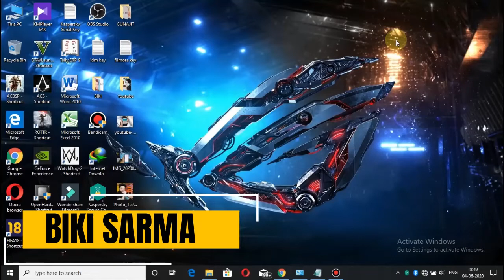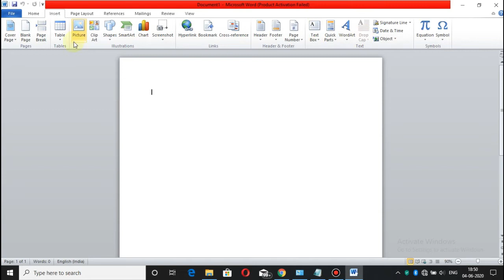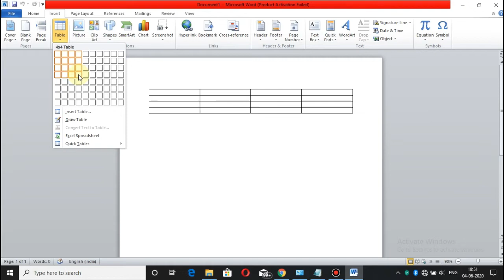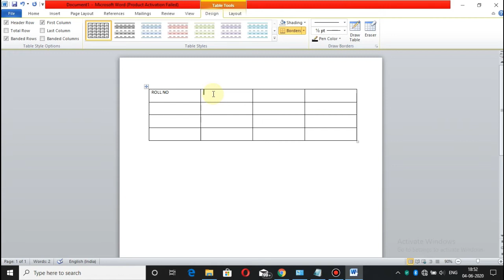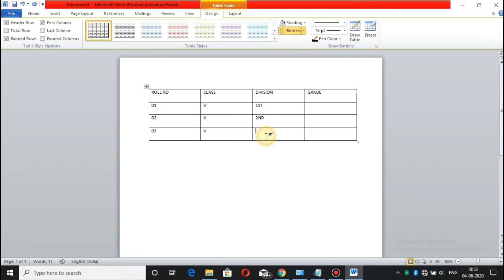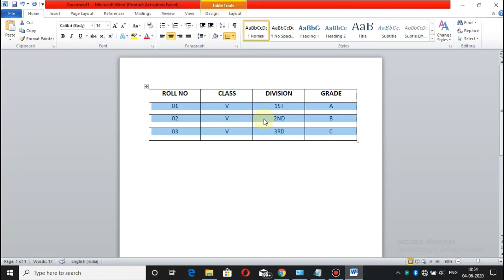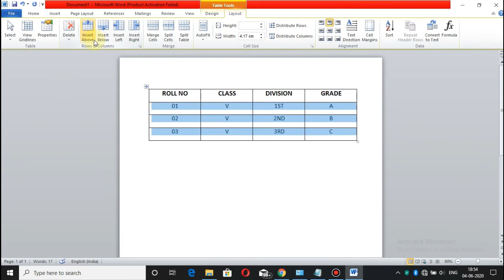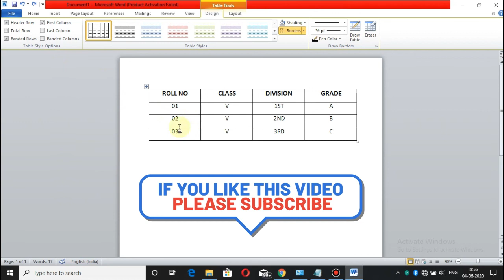How To Insert Table in MS Word 2020 !! Edit Rows & Columns !! MS Word Tutorial !! Part 1 - অসমীয়া 🔥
In this video i am going to teach you how can you insert a table in ms word and customise it like adding new rows and columns in different ways...so watch the full video for full information.thank you so much...
ms word tutorial 10 minute school
how to create table in ms word
ms word
table in ms word,table in ms word 2007
how to make a table in microsoft word 2016
create table in ms word
insert table in ms word
ms word table 2020
insert rows and columns
how to insert table in ms word 2020
Edit Rows & Columns
ms office
tech zone assam

Stay tune always for amazing content and keep watching...👍
Thank you and Keep Supporting Us...🙏🙏🙏
Team SC💎